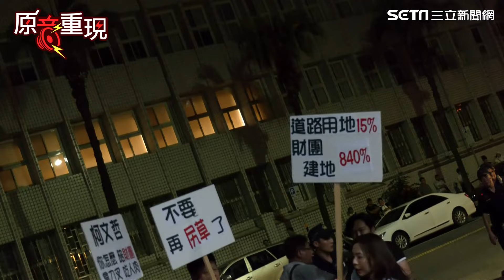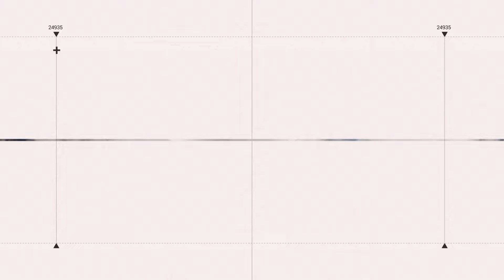黃珊珊親自駕車接陳佩琪回去 場外民眾見陳佩琪狂譙 小草被惹怒衝突一觸即發！柯黑大戰小草髒話瘋狂輸出場面混亂【94要客訴】